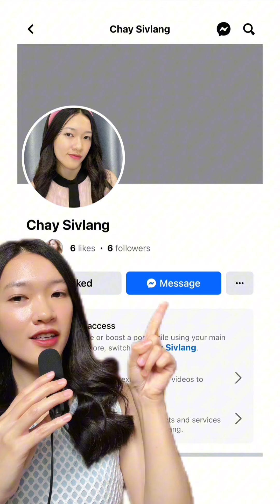ចេញប្រដាល់ បានលុយតែ 2$ ទេ តែលូវ រាប់លាន - Manny Pacquiao